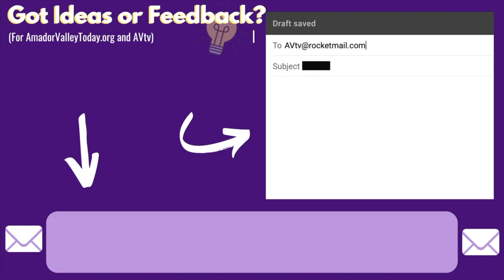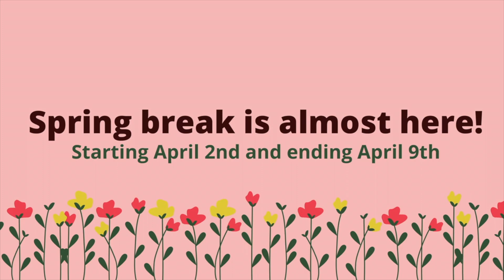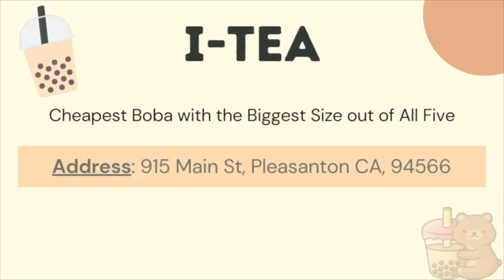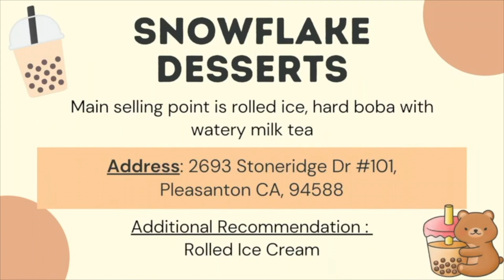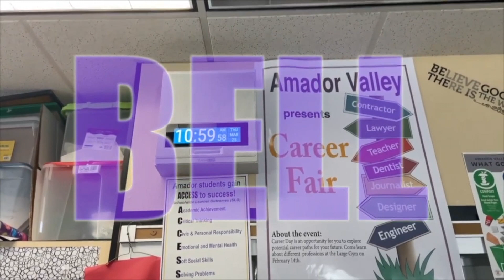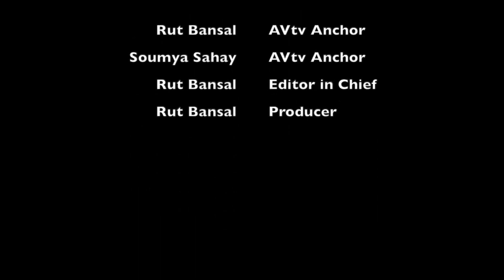AVtv 3 31 21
Today's AVtv includes some great segments and information for our students.
We've got a great segment about Boba places around Pleasanton and another segment about all the changes that have been made on campus.
We also have information about today's EFM Event!